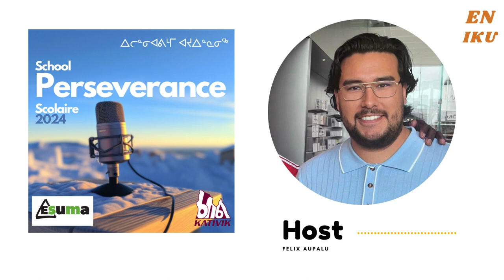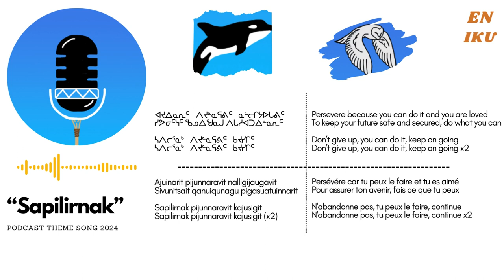Episode 2 Sarah Samisack: How Hockey Got This College Mom Through a Rough Patch & Her Fashion Design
"people are the true drivers of change"

Languages: English & Inuktitut

Single Inuk moms balance much more than their own studies when they come south for college. They are balancing the needs of their whole family, as everyone goes through culture shock. In Sarah’s college story it was actually HOCKEY that was the saving grace, helping her and her kids find the integration and balance that they needed. Sarah, an aspiring fashion designer, shares all sorts of tips from building routines, to when she gets her homework done, to how she tackled that first college essay! Sarah lets us know about the “wrap around supports” that KI offers, which has even surprised her. Tune-in to hear more about her story and experiences.

Developed exclusively for you to enjoy, you will now hear a song titled
Sapilirnak, written by Charlie Taqqik, Centre Director in Salluit, produced and
sung by Kathy Aputiarjuk from Kangiqsualujjuaq, recorded with the help of
McCombie Annanack.
Kangiqsualujjuaq, full-time student in Multimedia at Collège Montmorency.